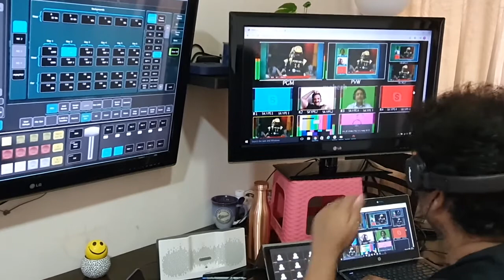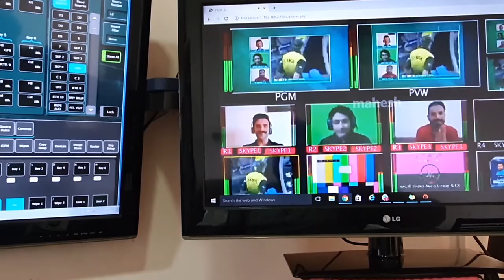How Star India is Using Remote Production Workflows to Deliver Live IPL Cricket Matches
The Indian Premier League is the most popular sports league in India, and when you account for the fact that more than 500 million viewers regularly watch cricket matches from India globally, it may very be the most watched sports league on the entire planet. So when the IPL decided to geographically move its 2020 season to the United Arab Emirates during the COVID-19 pandemic, it required Star India to figure out new workflows to produce their live coverage.

Head of Star Sports Network Sanjog Gupta and Vice President, Broadcast Technology and Operations at Star Sports Network Prashant Khanna break down their new workflows, including how even the front bench positions are calling shows from their own homes.  In this interview with SVG's Executive Director, Editorial Services Ken Kerschbaumer, the duo discusses the challenges, some of the key enabling technologies, and why many of these methods may very well permanently stick for the future.

This interview was a keynote conversation featured at the SVG Remote Production Workflows Virtual Series held on October 28-29.